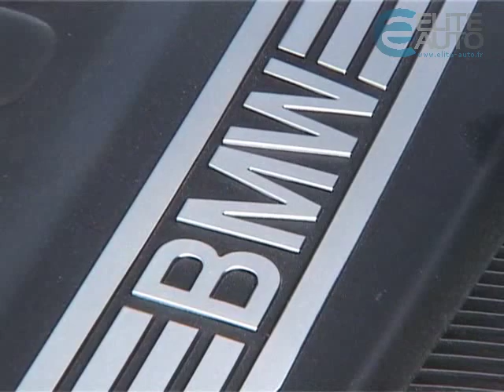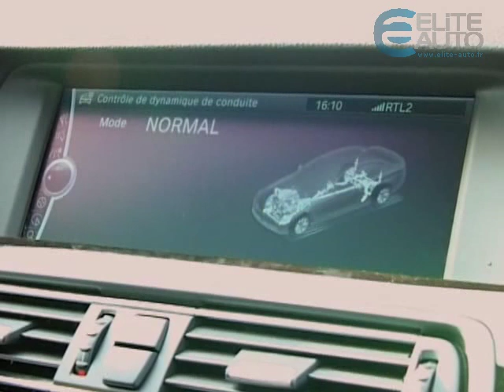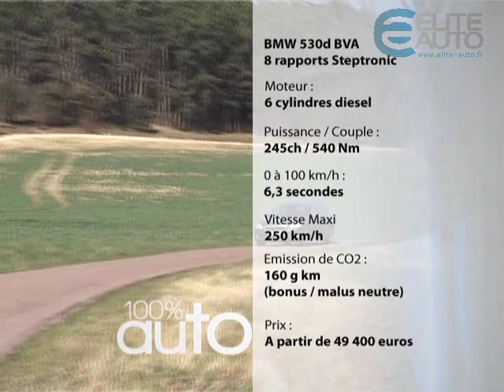Essai Bmw Série 5 530d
Essai de la nouvelle Bmw Série 5 530D. A l'extérieur les lignes sont très raffinées, à l'intérieur, la finition est irréprochable. Sur la route, la nouvelle série 5 propose un châssis efficace avec différents niveau : confort, normal, sport.